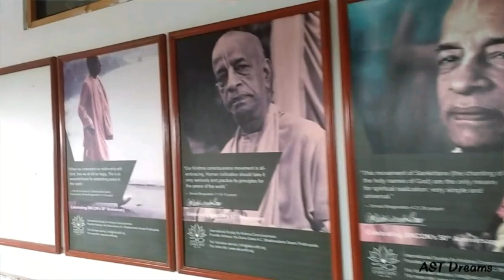ISKCON Temple Chennai - Sri Sri Radha Krishna Temple, Sholinganallur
ISKCON Temple Chennai is a Vaishnava temple dedicated to Lord Krishna. It is located on the East Coast Road at Akkarai,Sholinganallur in southern Chennai. Built on 1.5 acres of land, the International Society for Krishna Consciousness (ISKCON) Chennai is the largest Radha Krishna temple in Tamil Nadu. It was formally inaugurated on 26 April 2012